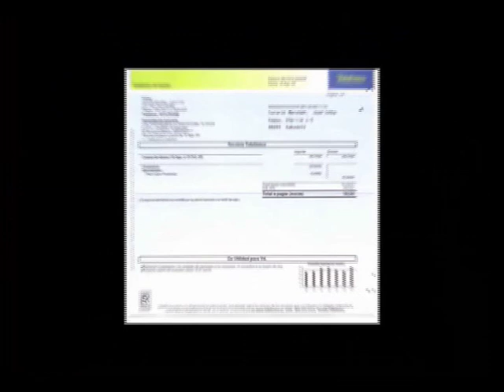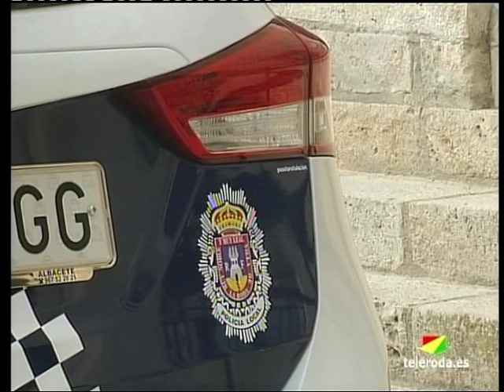Las bajas de 3 agentes de la Policía Local, dejó a La Roda sin servicio el Día de Navidad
El día de Navidad, desde las 6 de mañana hasta las 2 del mediodía, La Roda estuvo sin agentes de Policía Local debido a la baja repentina de tres policías.